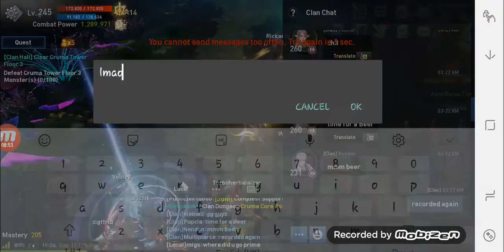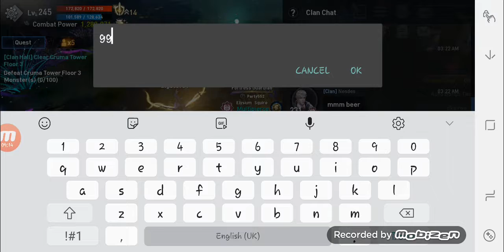L2R: CLAN WARS CLASH: 4th clash ELYSIUM vs PRIME